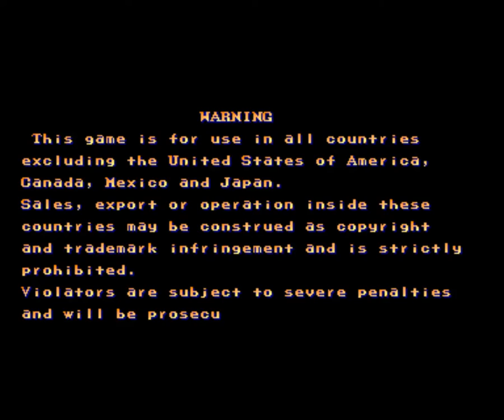Street Fighter II - The World Warrior - Ken (Arcade), oynanış, gameplay, mame.